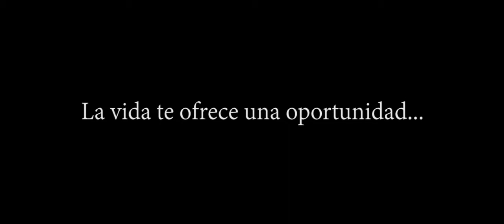VIDA EN MARTE (José Manuel Carrasco) - tráiler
Tráiler del cortometraje 'Vida en Marte', de José Manuel Carrasco, finalista del Premio de Cortometrajes de la Universidad de La Laguna.